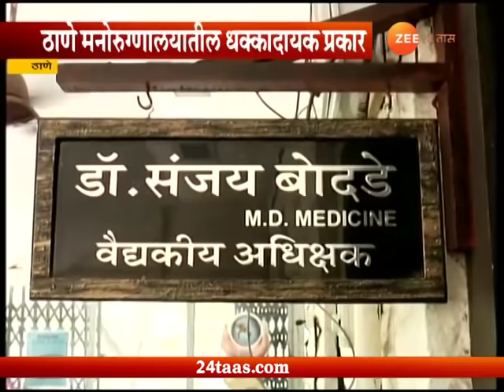Thane | Mental Hospital Family Not Accepting After Total Cure